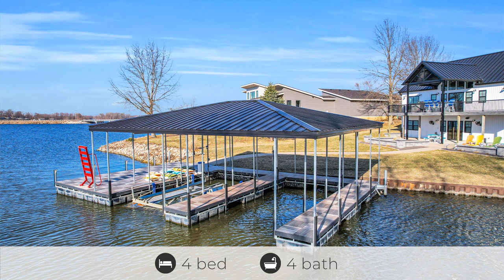15 Oak Pointe Dr, Neoga, IL